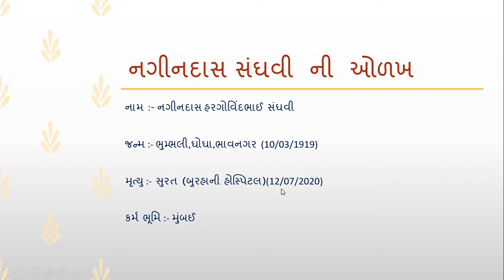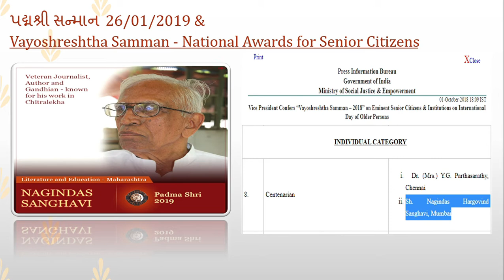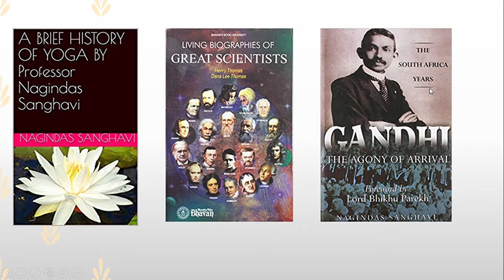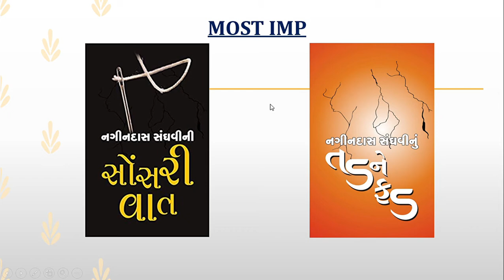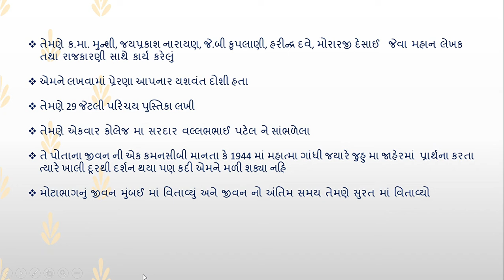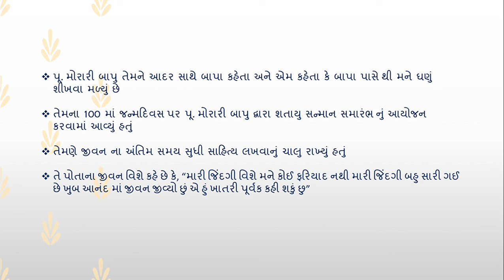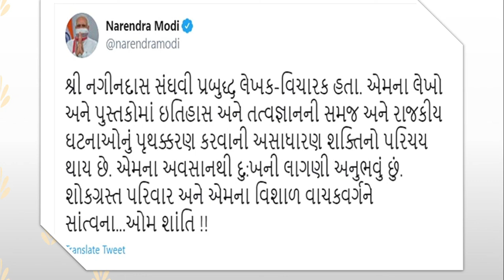Nagindash Sanghvi full details for GPSC|નગીનદાસ સંઘવી | Current affairs nagindash sanghvi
shortcut Gujju
full details about nagindash sanghvi for GPSC
july2020 current affairs about nagindash sanghvi for GPSC